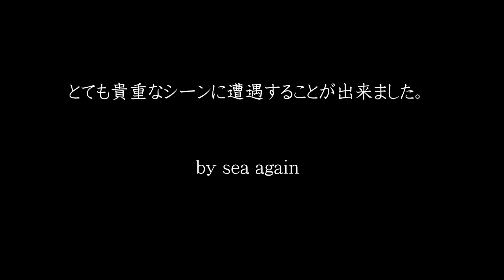山口県 青海島 今週の海 vol.279